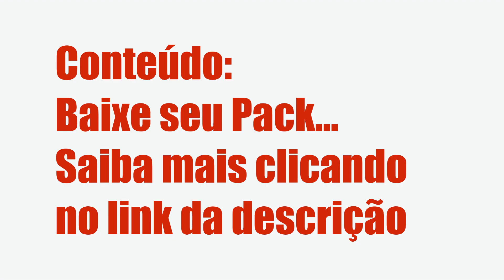PACK PRESETS MAGNÉTICAS - NATÁLIA FONSECA MELO, É BOM? VALE A PENA?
Pack Presets Magnéticas - Natália Fonseca Melo, Vale a Pena?

Um pouco sobre (informações do produtor):

Índice
00:01 Introdução
00:05 Pack Presets Magnéticas

Vantagens:

-Pagamento Seguro
-Acesso Imediato
-Várias Formas de Pagamento
-100% Online

Conteúdo:
Baixe seu Pack
Baixe seus Presets... Clique no link acima para saber todo o conteúdo